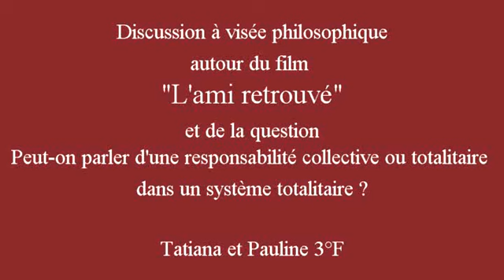"Peut-on dire ou parler de responsabilité collective ou individuelle dans un système totalitaire ?"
Discussion à visée philosophique en distanciel "Qu’est-ce-qui peut séduire, attirer ou plaire dans un système totalitaire ?" Tatiana et Pauline 3°F